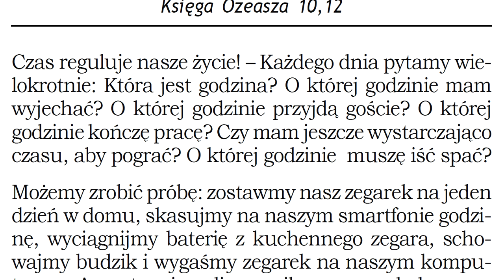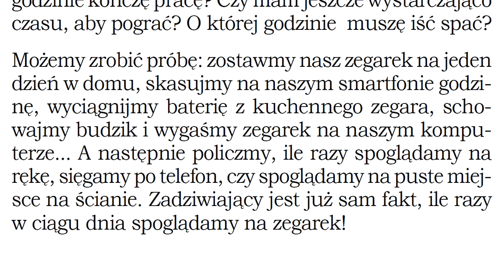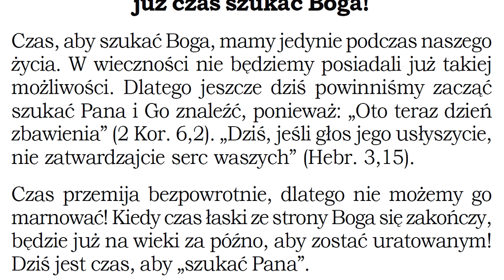Bo już czas szukać Pana. Księga Ozeasza 10,12 Zielone Niwy